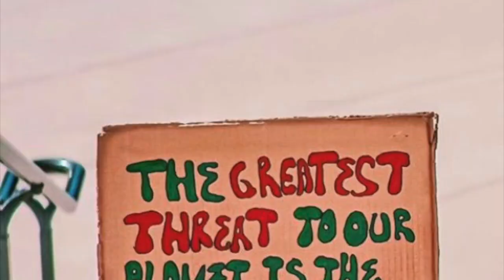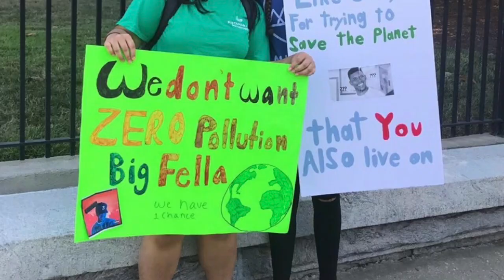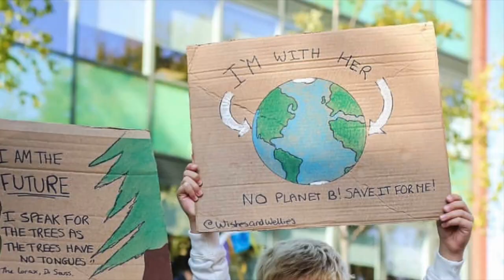Rise Up, Earth Is Calling - Original Song By Garima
Climate change is Real. This is an Emergency. Your house is on fire. I repeat your house is on fire.
Glaciers are melting rapidly. We are in the beginning of a mass extinction where up-to 200 species are getting extinct everyday. Earth is dying but we all can save it if we work together.

I wrote this song after getting inspired from the Global Climate Change Strike that happened all over the world on last Friday, Sept 20, 2019. This song's lyrics are made up from the slogans from the strike.Youth is skipping the school and going to the strikes every Friday to spread awareness about climate change.

This song is a wake up call to all adults on this earth to rise up and do something about the climate change. Don't wait for someone else to start. Rise up and start today.

Action:
Protect, Fund and Restore
We must stop burning fossil fuels and vote wisely.
We must plant more trees and
Stop funding for things that destroy and pay for things that help.

If you would like to know more:
Follow Greta Thunberg for the actions she is taking.
Google "How to save earth from climate change". I'm sure everyone here is capable of doing that.

Lyrics:
Glaciers are melting,
Rainforest is burning every day
Upto 200 species
Go extinct every goddamn day

Mass extinction
and Climate change is a health emergency.
The world is on fire
The greatest threat to our planet is believing that someone else will save it.

It’s getting hotter and hotter
Voices must be louder and louder
Otherwise It will get darker and darker here.

Why are we just watching and let earth burn?
There is no Planet B
Denial is not our answer.

Youth says we will die of old age
but they will die of climate change.

They are skipping their lessons
to teach us one. What they stand for is
what we all stand on.
If we don’t act like adults, someone has to do.

We need to wake up and wake up
We need to rise up and rise up
We need to make our voices heard.

We need to protect our home.
Change is coming,  like it or not.
We gotta work on the solution.

It’s not too late until it’s too late.
Become the solution not pollution.
We must rise before the tides.

Every little thing you do will count towards our future.
We must work together to save our earth we live on.

Peace Out!